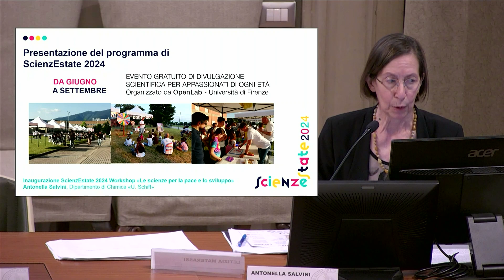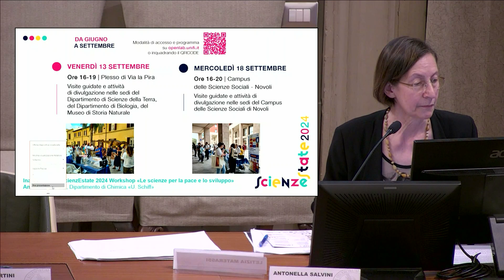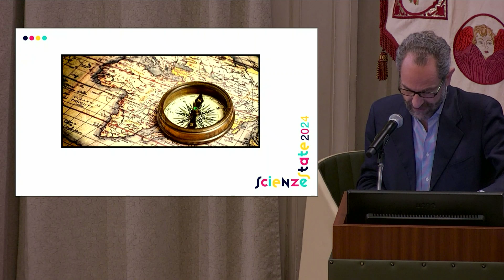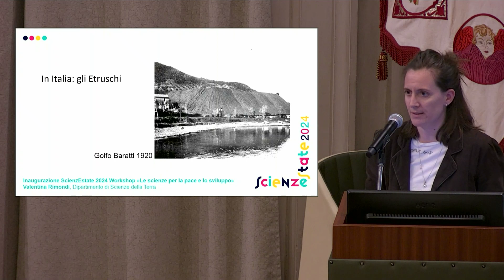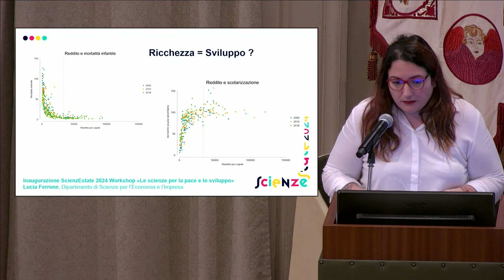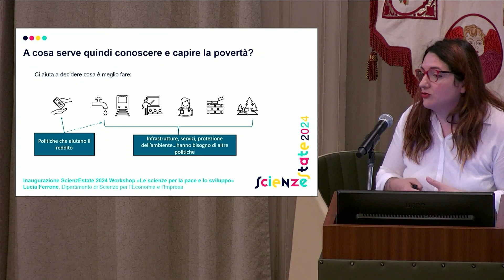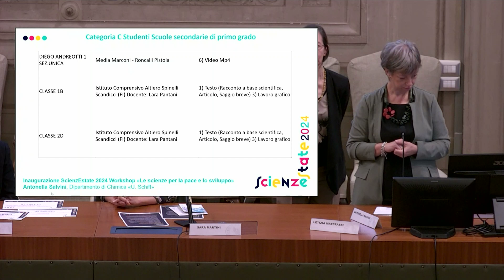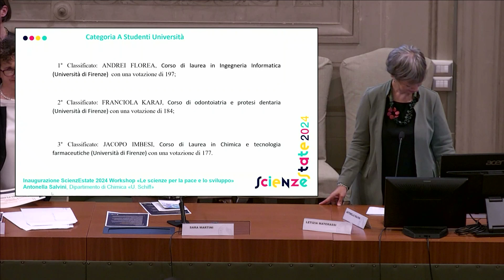ScienzEstate 2024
EVENTO GRATUITO DI DIVULGAZIONE SCIENTIFICA
PER APPASSIONATI DI OGNI ETÀ

Inaugurazione ScienzEstate, workshop sul tema
"La Scienza per la pace e lo sviluppo" e premiazione vincitori e vincitrici del concorso "Buona Idea!"